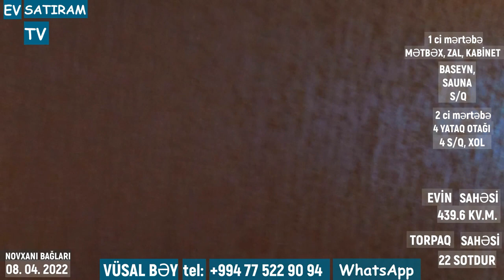10 GÜNƏ SATILMALIDIR! QİYMƏT DÜŞDÜ! 530 000 (630 000) MANATA SARIQAYADA VİLLA SATILIR/ EV SATIRAM TV